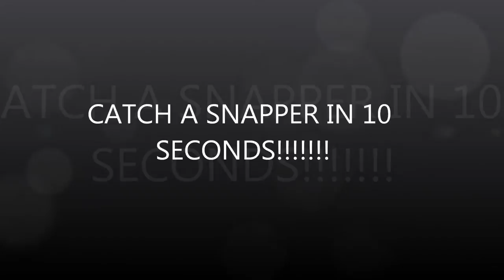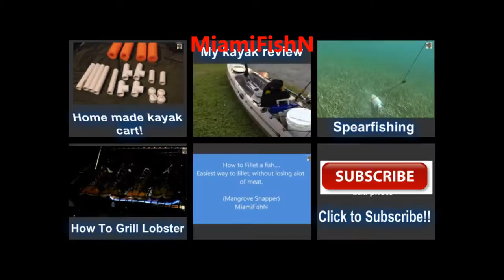How To Catch a Fish in 10 Seconds!!!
How to catch a snapper in 10 seconds!!!  Fishing in Biscayne Bay, Florida in my Future Beach Angler 160 Kayak.  15 inch Mangrove Snapper